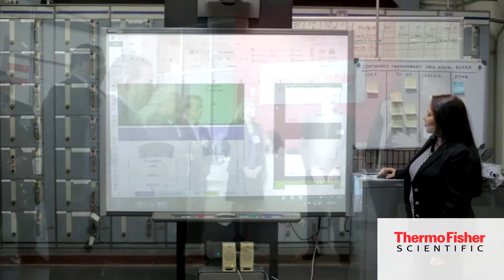Sustainability at Thermo Fisher with Marc Casper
At Thermo Fisher, we believe in sustainable products, processes, and business practices. Marc Casper, President and CEO, outlines some of the things we're doing as a company to reduce our impact on the environment and helping our customers to do the same.